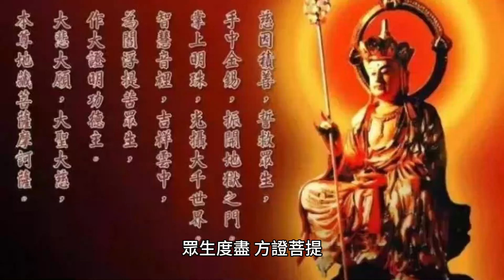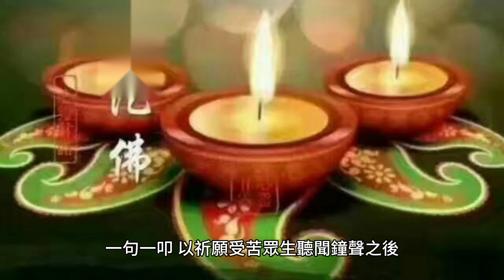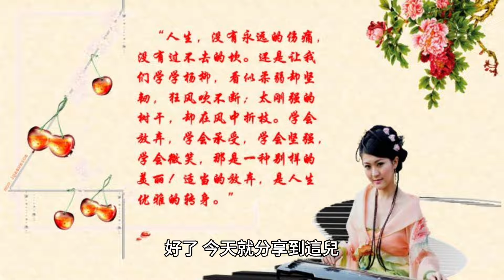為什麼寺院的鐘樓會供奉地藏菩薩？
寺院里一般會在鐘樓供奉地藏菩薩，將地藏菩薩安立在寺院大鐘之下。至於為什麼要這樣做，還要從佛教擊鐘的用意說起：

70歲後的老人為何頻繁辭世？專家揭示關鍵因素，看完嚇了一大跳！ （附長壽養生秘方）